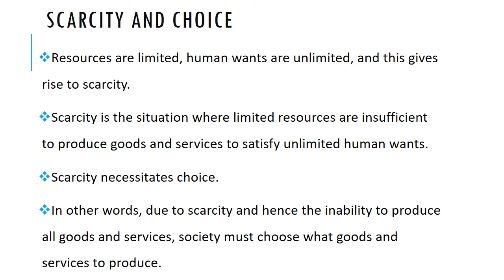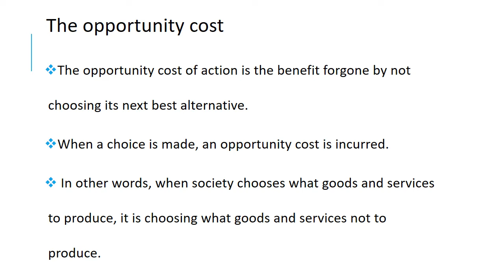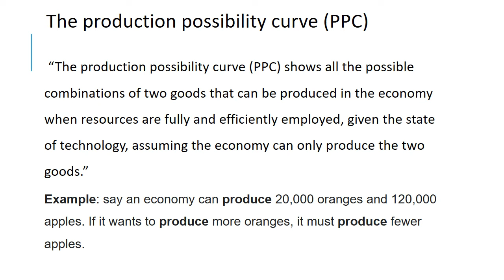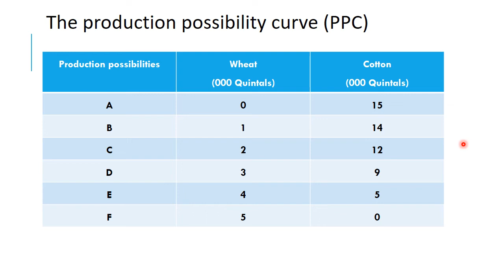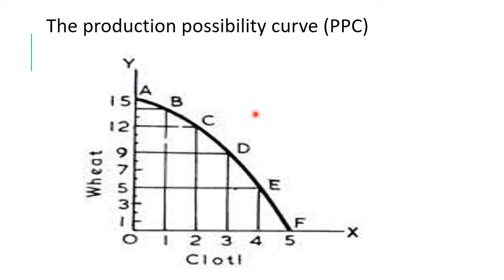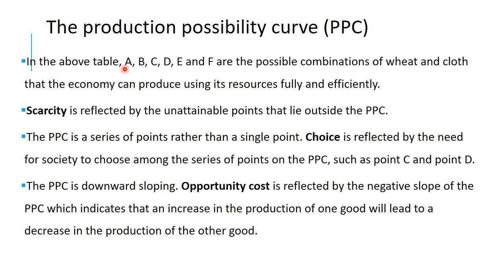Economics ADP 1st Semester Lecture# 3